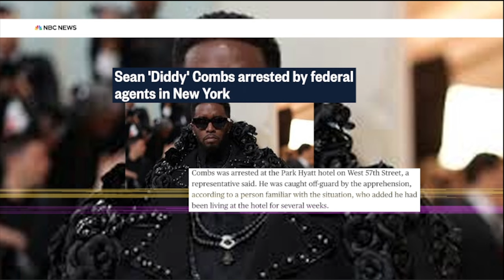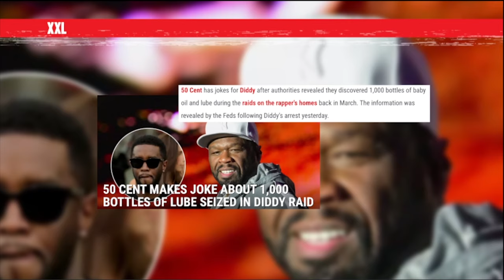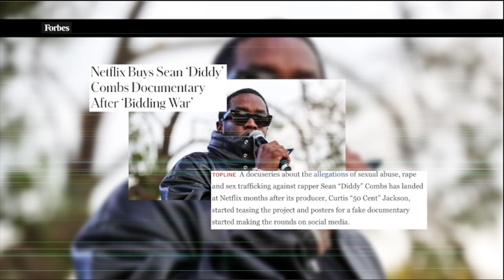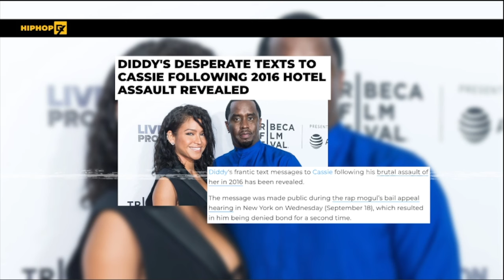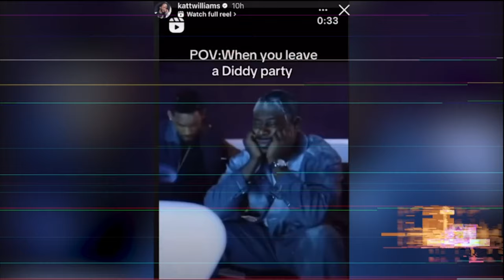Music Producer REACTS to P Diddy's Arrest and Shady Past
Diddy Update: What's REALLY Going On with P Diddy's Arrest?

Lord have mercy, ya'll. 1,000 bottles of baby oil in Sean Diddy Combs' house. Who is surprised? Not Hannibal and Monty. Hannibal the Beat Animal has produced music since the 90s and has nothing good to say about Diddy's past.

00:00:00 - Intro
00:00:25 - P Diddy Arrested
00:03:18 - 1,000 Bottles of Baby Oil
00:06:02 - PRODUCER GOES IN
00:09:27 - 50 Cent Documentary
00:12:31 - The Cassie Texts
00:16:54 - Don't Save Diddy
00:21:00 - Katt Williams Response